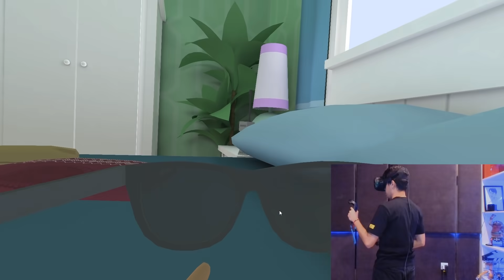CrisDevilGamer HỒI NHỎ RA SAO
Group Động Quỷ của CrisDevilGamer:
CrisDevilGamer sẽ đưa cho các bạn lên chuyến xe lửa chở các bạn về kí ức tuổi thơ của Cris Devil Gamer, tất nhiên là hư cấu qua tựa game BABY HANDS rồi chứ hồi nhỏ làm gì sướng vậy, nghèo thấy mẹ
|____| Yeah ! Highfive !